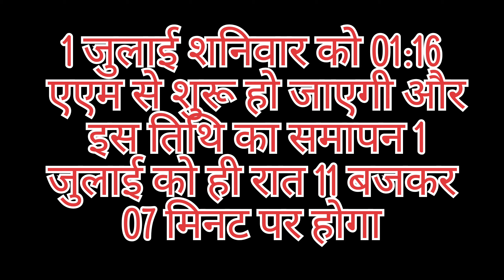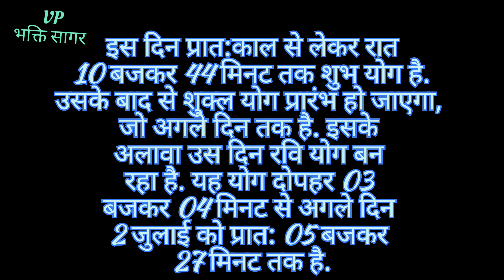शनिप्रदोषव्रत2023 🕉 पहली बार भोलेनाथ करेंगे ऐसा ✋️संतान प्राप्ति हेतु 3 महासंयोग👣सालो बाद ये अवसर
हमारे चैनल पर हर तरह के भक्ति वीडियो मिलते हैं।

Copyright sources